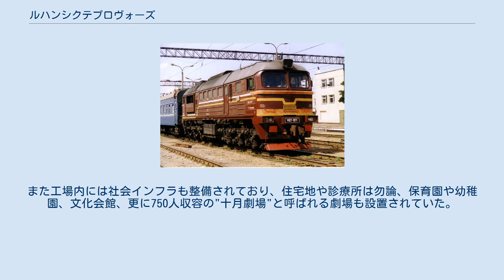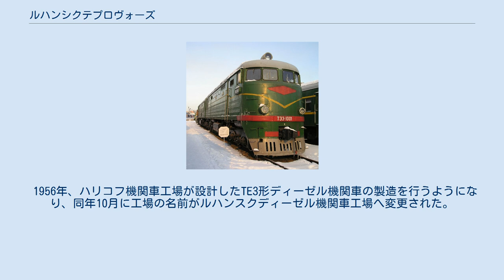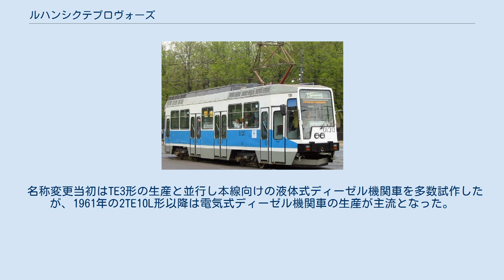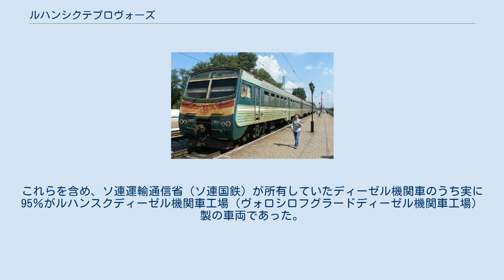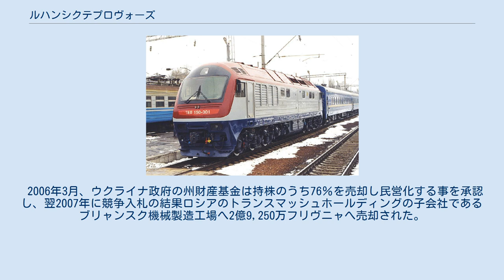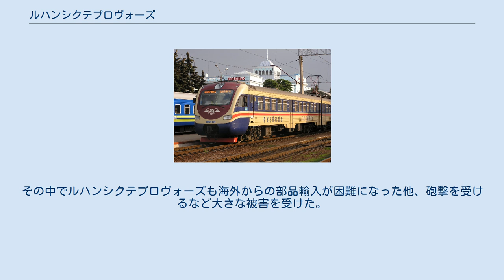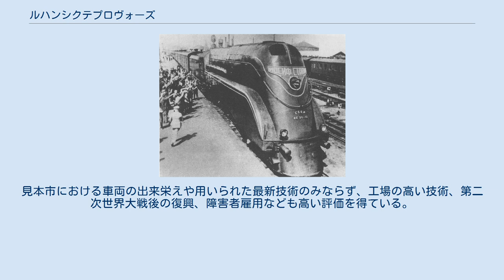ルハンシクテプロヴォーズ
ルハンシクテプロヴォーズ（ウクライナ語: Луганськтепловоз）は、ウクライナ・ルハーンシク州ルハーンシクに存在する機械製造企業。
2016年まで鉄道車両などの生産を行っていた。
かつてはハルトマン工場（1896年 - 1922年）、ルハンスク蒸気機関車工場（1922年 - 1956年）、ルハンスクディーゼル機関車工場（1956年 - 1970年）、ヴォロシロフグラードディーゼル機関車工場（1970年 - 1992年）と言う名称だった。
 ルハンシクテプロヴォーズの前身となるハルトマン工場（ルハンスク蒸気機関車工場）は、実業家のグスタフ・ハルトマンによって1896年に設立された。
同年から1900年まで工場の建設が行われた後、最初の車両となるOD形蒸気機関車の製造が始まった。
それ以降は高い生産能力や規模を活かし、ロシア帝国を代表する鉄道車両工場として多数の蒸気機関車の製造を実施した。
 ロシア・ソビエト連邦社会主義共和国の樹立に伴い、1918年に工場の国有化が実施され、ロシア革命の最中には赤軍向けの装甲列車や機関銃の生産が優先された。
ソビエト連邦成立後は蒸気機関車の生産が再開され、1928年以降は大規模な工場の再編が行われた。
1933年に完成した時点で、ルハンスク蒸気機関車工場の規模はヨーロッパ1位、世界でも2位に膨れ上がった。
また工場内には社会インフラも整備されており、住宅地や診療所は勿論、保育園や幼稚園、文化会館、更に750人収容の"十月劇場"と呼ばれる劇場も設置されていた。
 第二次世界大戦勃発後は装甲列車を始めとする軍用製品の生産が優先され、上記のインフラ施設も閉鎖された。
ルハンスクがドイツ軍によって占拠された際工場は破壊され、被害総額は2億7,200万ルーブルにものぼった。
それでもドイツ軍撤退後の1943年から工場労働者たちにより復旧が進められ、終戦後の1945年10月から蒸気機関車の生産が再開された。
 1956年、ハリコフ機関車工場が設計したTE3形ディーゼル機関車の製造を行うようになり、同年10月に工場の名前がルハンスクディーゼル機関車工場へ変更された。
それに伴い工場の生産ラインや技術的構造、組織などがディーゼル機関車の設計・製造に適した形へ改められた一方、同年をもって12,000両以上が作られてきた蒸気機関車の製造は終了した。
 名称変更当初はTE3形の生産と並行し本線向けの液体式ディーゼル機関車を多数試作したが、1961年の2TE10L形以降は電気式ディーゼル機関車の生産が主流となった。
特に1965年以降製造が行われたM62形は当初ハンガリー向けに製造されたが、以降はソビエト連邦、キューバ、東ドイツ、チェコスロバキア、モンゴルなど東側諸国へ長期に渡り大量生産が行われた。
また2TE10形以上の馬力を持つ2TE116形についても、機器の改良や車体デザインの変更などを経て2016年まで製造が続けられた。
これらを含め、ソ連運輸通信省（ソ連国鉄）が所有していたディーゼル機関車のうち実に95％がルハンスクディーゼル機関車工場（ヴォロシロフグラードディーゼル機関車工場）製の車両であった。
 1991年のソビエト連邦の崩壊後、所在地がウクライナの領地となった工場は、鉄道車両製造工場から転車台、鉱山用の機器、農業機器、産業用ロボットなど様々な機械を手掛ける機械製造工場への再編が行われた。
更に1995年9月には国家持株会社として工場を所有するルハンシクテプロヴォーズが設立された。
鉄道車両についてもソ連時代から生産が続いたディーゼル機関車に加え、電気機関車や電車、気動車、路面電車の製造も行われるようになった。
 2006年3月、ウクライナ政府の州財産基金は持株のうち76％を売却し民営化する事を承認し、翌2007年に競争入札の結果ロシアのトランスマッシュホールディングの子会社であるブリャンスク機械製造工場へ2億9,250万フリヴニャへ売却された。
しかし、入札時にウクライナ企業が排除されるなどの問題点が指摘され、2008年に最高裁判所の判決により上記の入札の結果は取り消された。
だが再度行われた入札の末、結局2010年にブリャンスク機械製造工場が株を購入し、ルハシクテプロヴォーズはトランスマッシュホールディングの傘下企業となった。
 なお、2009年には品質マネジメントシステム規格であるISO 900...